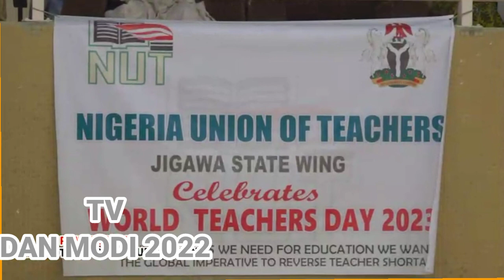Governor Namadi Felicitates With Jigawa Teachers As They Celebrate 2023 World Teachers Day.